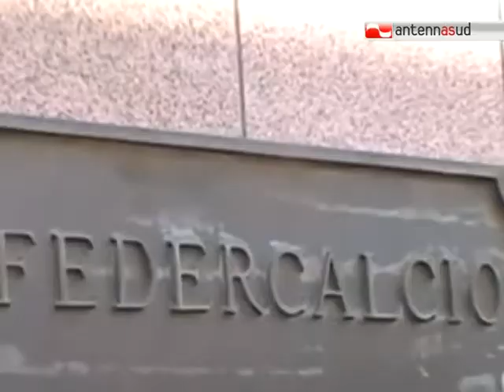TG 10.08.12 Calcioscommesse: Lecce retrocesso in Lega Pro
Sono arrivate in mattinata le sentenze relative all'inchiesta calcioscommesse: come si temeva, Lecce retrocesso in Lega Pro, e cinque anni di squalifica all'ex presidente giallorosso, Pierandrea Semeraro. Dieci mesi di squalifica, invece, all'allenatore salentino Conte. Prosciolto l'ex difensore del Bari, Bonucci.